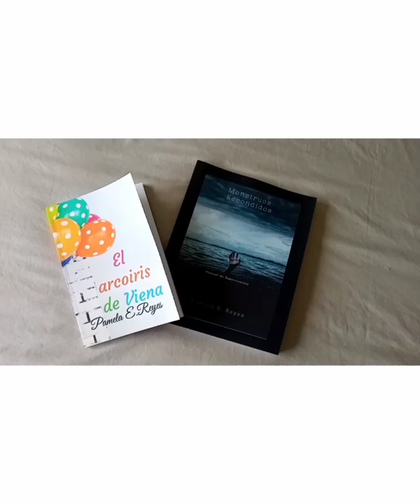¿ Puede tu novio o esposo, abusar sexualmente de ti?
Enlaces de libros

El arcoiris de Viena

(E- BOOK version)

( Versión Tapa blanda)

Monstruos Escondidos

(E-BOOK version)

(Versión tapa blanda)

Cuando piensas en la violación tú asumes que es por parte de un desconocido, descampado, callejón oscuro, falda corta, son varios individuos... Nadie te puede sugerir que tu pareja te pueda llegar a violar ya que en tu mente no puede ser